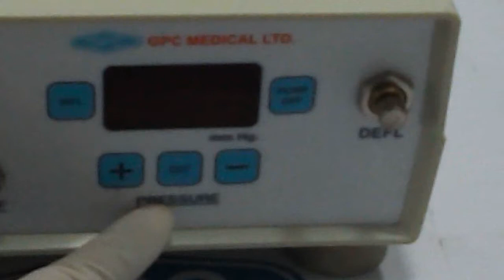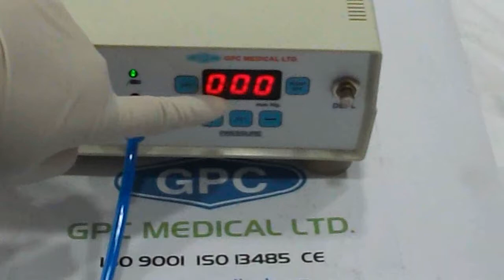Electronic Tourniquets | Electronic Tourniquet Machine | Manufacturer India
GPC Medical is India's renowned and most trusted manufacturer, supplier and exporter of electronic tourniquet systems.